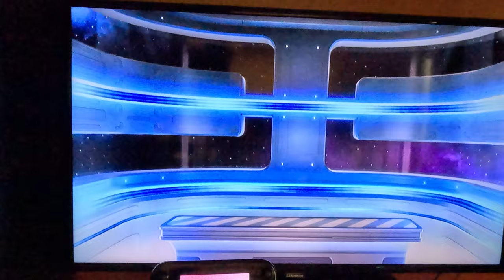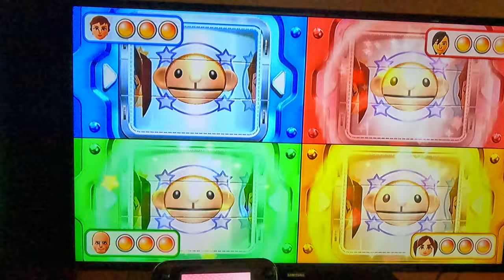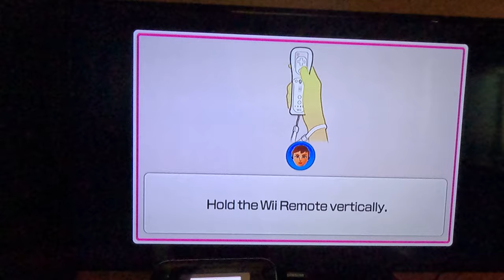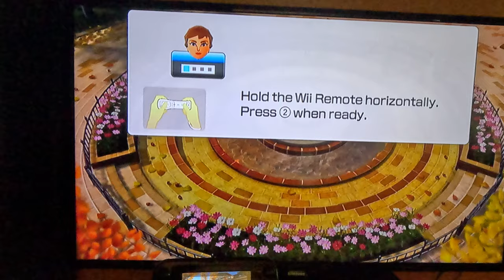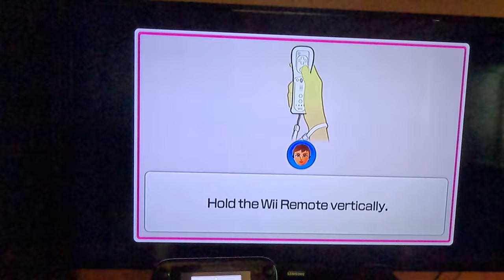(3RD FAILED ATTEMPT) Wii Party U - Highway Rollers (Elena vs Expert Difficulty, 4K60fps, Part 1)